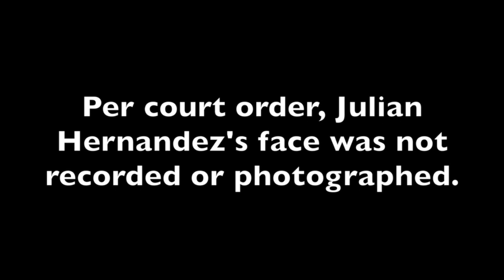Julian Hernandez testifies for father who kidnapped him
Julian Hernandez asked Cuyahoga Common Pleas Judge Cassandra Collier-William Wednesday not to sentence his father, Bobby Hernandez, to prison for kidnapping him and bringing him to Cleveland for 13 years.